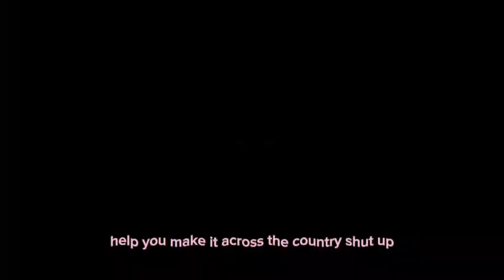I CANT BELEVE THIS I TOLD YOU IDIOTS NOT TO COME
Does the world not not process into your THICC goals